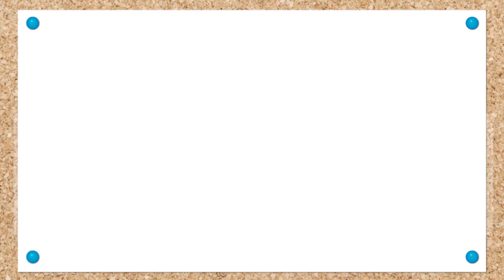Learn with Eddie ⛩ How to Dress up as Ninja | Eddie the Dinosaur Dresses up as a Ninja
Hi, guys! In today's new episode of Learn with Eddie we are going to dress up Eddie the dinosaur with a ninja costume for kids !! Help Eddie pick out the right clothes and accessories to dress up as a ninja !! He's going to need black clothes, a belt, trainers, and more accessories!! If you like playing and learning with costumes , don't miss the educational cartoon videos starring Eddie the Dinosaur! Have fun trying out new, healthy recipes, painting with tempera paint, and learning vowels and animals!!

Learn with Eddie is a YouTube channel where you can have fun watching cartoons starring Eddie! He is a little, messy dinosaur who is full of energy and loves learning, but is always messing things up and joking around. In our weekly Learning with Eddie videos you will have fun with this wonderful dinosaur's slip-ups: he loves playing dress-up, colouring, doing puzzles, tidying up his room, cooking, washing up, growing food, and dancing!!

⭐ Tuesday, Thursday and Saturday new Learn with Eddie videos